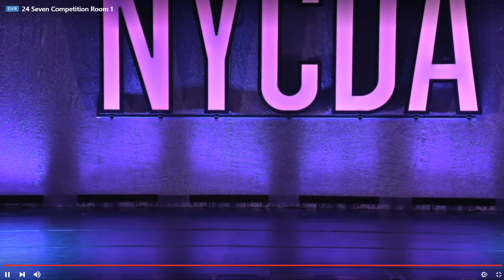Lullaby (Lorelei Lingle)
Just Dance
Junior Contemporary Solo
NYCDA 2020/2021